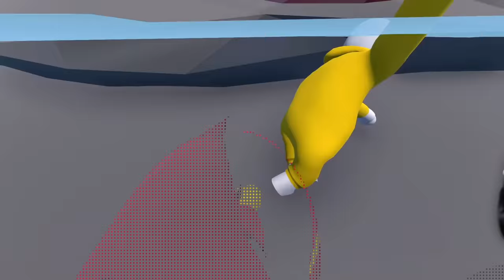Beat The PIRANHA PARKOUR To WIN! (Human Fall Flat)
⭐️ Beat The PIRANHA PARKOUR To WIN!